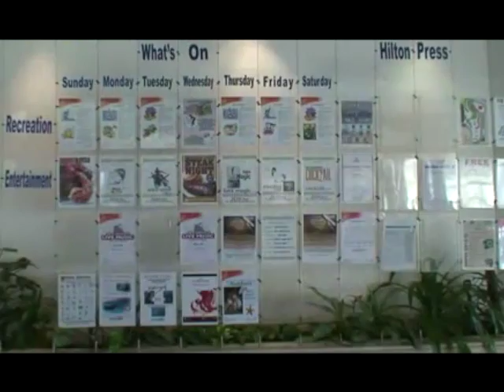Hilton Hurghada Plaza, Hurghada | Corendon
Hilton Plaza behoort tot de bekende Hiltonketen en voldoet ook aan de kwaliteit en service die u van Hilton kunt verwachten. Het is een ideaal hotel voor zonaanbidders en watersporters en bij Corendon betaalt u de beste prijs!